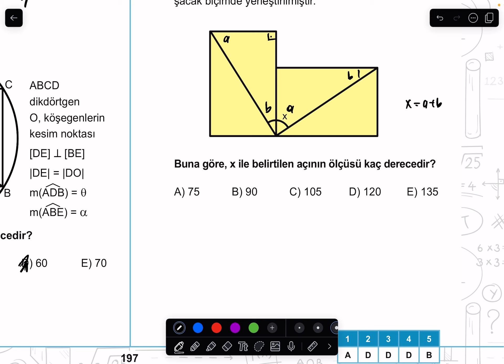Dikdörtgen Test 2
Barış Çelenk Yayınları Geometri Kitabının ''Kazanım Bakış'' testlerini yeni baskıda da çözüyoruz. İyi Seyirler...